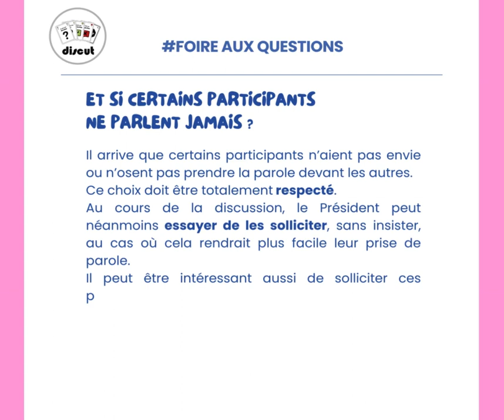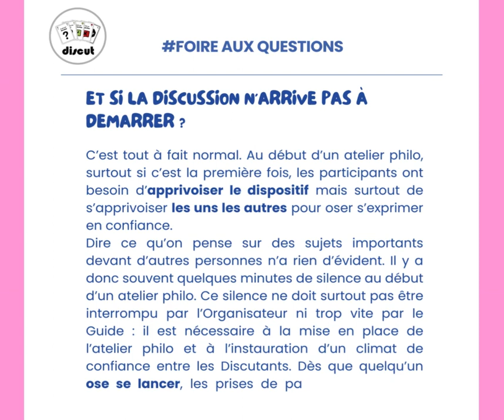FAQ - Faut-il craindre le silence pendant un atelier philo ?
Que ce soit au début de la discussion ou pendant, le silence s'installe parfois pendant un atelier philo. Que faut-il faire dans ce cas ?